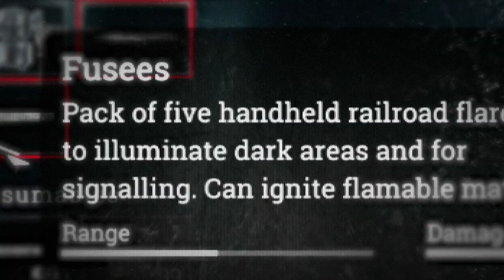Hunt: Showdown | Early Access Launch trailer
Savage, nightmarish creatures roam the Louisiana swamps, and you are part of a group of rugged bounty hunters bound to rid the world of their ghastly presence. Banish these creatures from our world, and you will be paid generously—and given the chance to buy more gruesome and powerful weapons. Fail, and death will strip you of both character and gear. Your experience, however, remains in your pool of hunters—called your Bloodline—always.